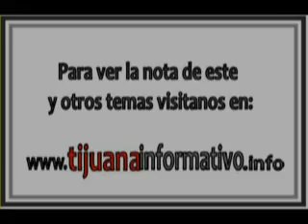FERMIN GOMEZ DELEGADO ESTATAL DE LA PGR